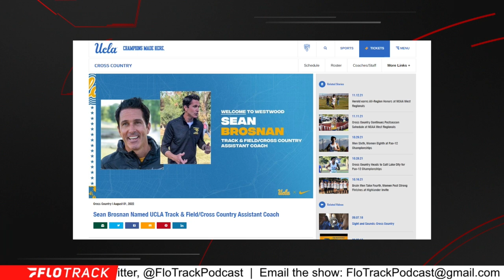Newbury Park Coach Sean Brosnan Takes UCLA Coaching Job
Reacting to UCLA's decision to hire Sean Brosnan from the high school ranks.